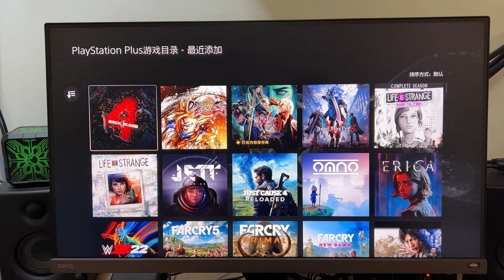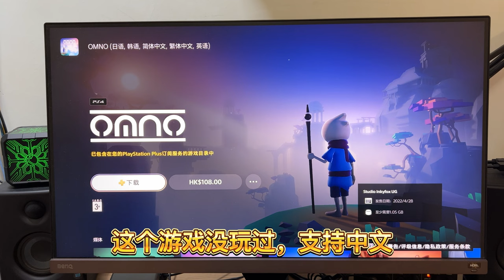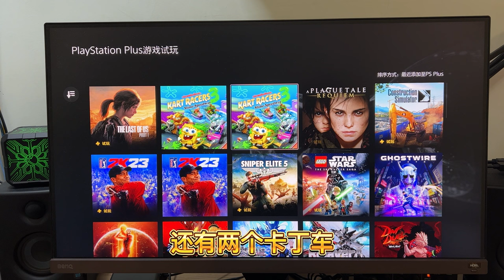2023年1月PS二档会员游戏《鬼泣和龙珠斗士Z》已入库，还能试玩最新的《最后生还者 重制版》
《鬼泣5 特别版》和《龙珠斗士Z》在2023年入库港服PSN二档会员，三档会员可试玩《最后生还者1 PS5重制版》和《瘟疫传说2 安魂曲》